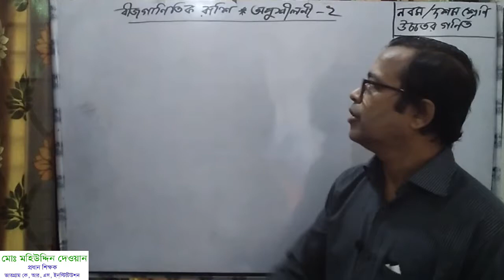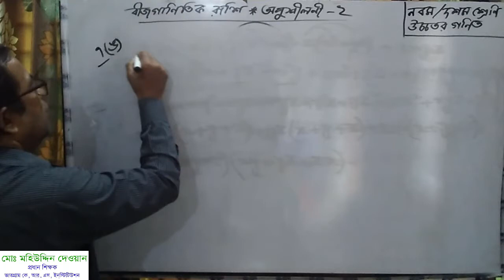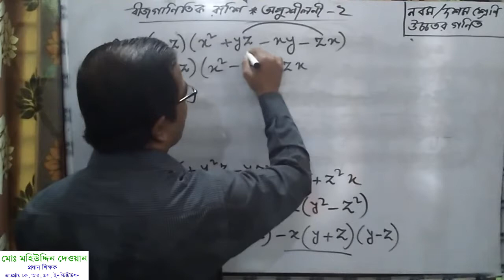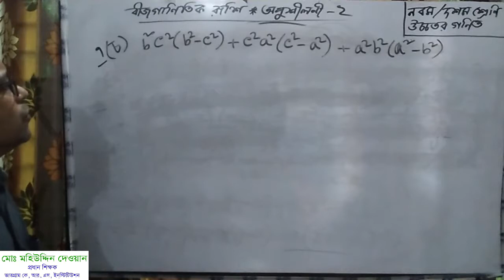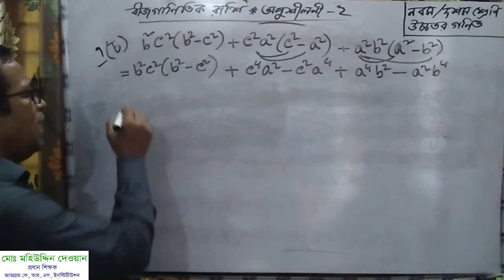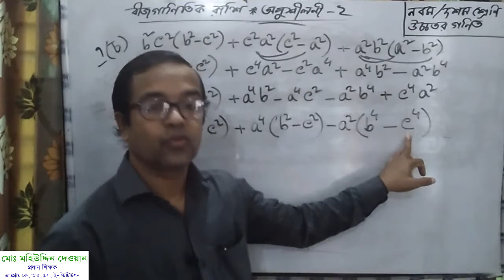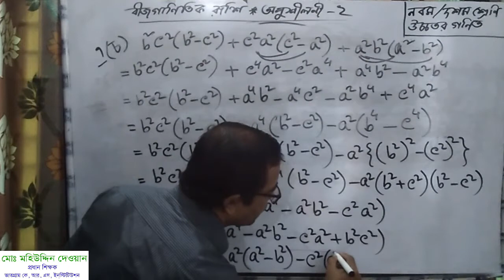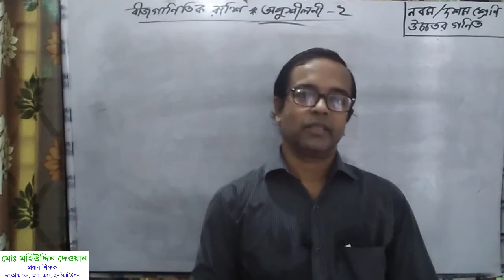উচ্চতর গণিত নবম দশম শ্রেণি অনুশীলনী ২ এর ৭ এর ঘ, ঙ, চ নম্বর প্রশ্ন সমাধান By Mahiuddin Dewan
মহিউদ্দিন স্যারের অনলাইন ক্লাস। আজকের ক্লাসে নবম দশম শ্রেণির উচ্চতর গণিত বিষয়ের ২ অনুশীলনীর ৭ এর ঘ, ঙ, চ  নম্বর প্রশ্নের সমাধান করা হয়েছে। কারও কোনো প্রশ্ন, পরামর্শ থাকলে কমেন্টস এ জানালে কৃতজ্ঞ থাকবো এবং প্রশ্নের উত্তর দিতে সচেষ্ট থাকবো।